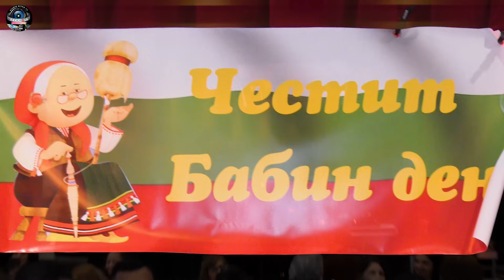Mitko Tv® Pozdravqva vsichki Dami i Babi - Kiucheka Versace ♫Anatoli , Asancho , ork.Prima♫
Audio & Video von @Studio Mitko_Tv Regensburg LTD - Dimitar Dimitrov  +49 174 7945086

Студио Митко Тв - Видео и Фото Заснемане
 тел. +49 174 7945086    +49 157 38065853